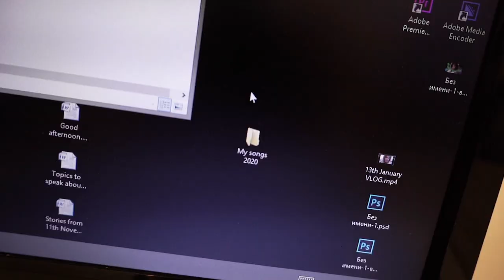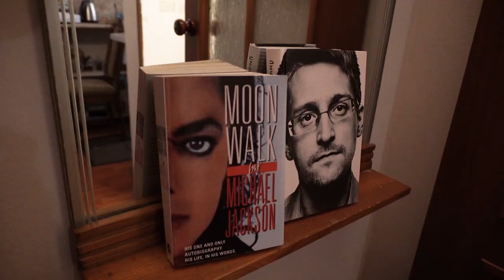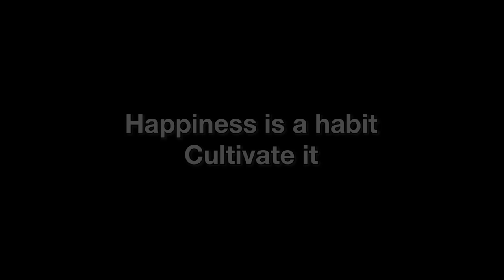My 10 Daily Healthy Habits to live Outstanding Life | Russian Secrets | EJDay 327